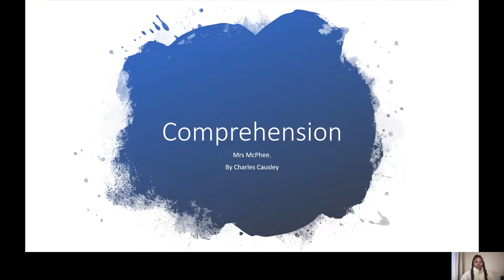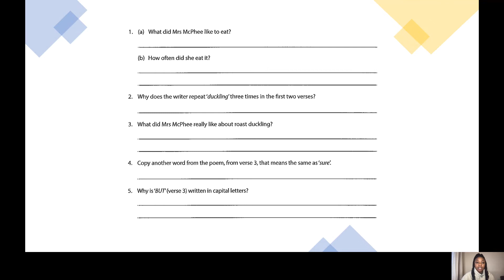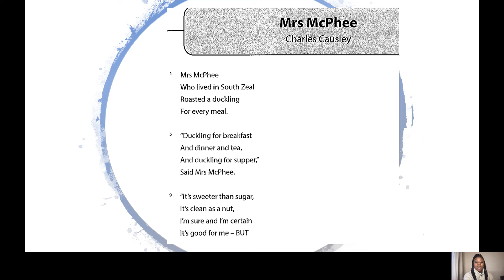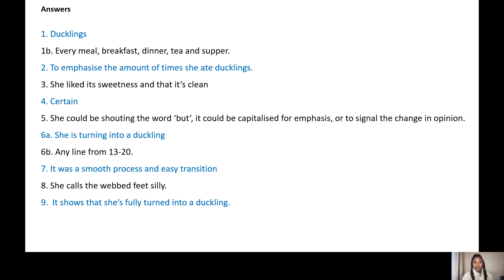Reading Comprehension 15 1 21